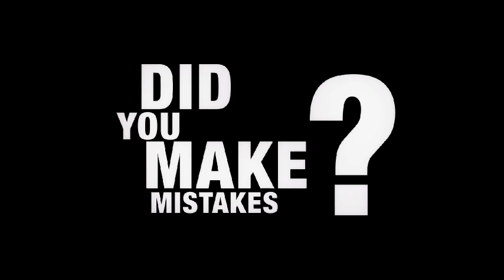Khalaf Al Habtoor on his bestseller "The Autobiography"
Why did Khalaf Al Habtoor write his bestseller "The Autobiography"? Get the answers from himself in this short, entertaining film!